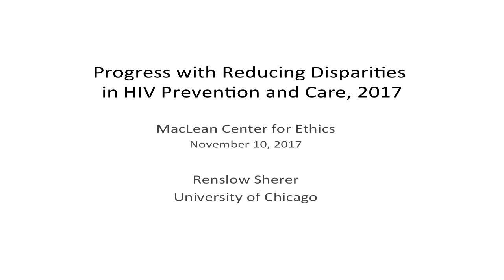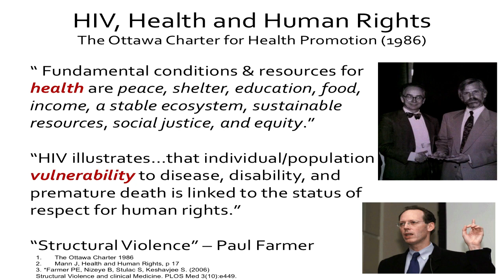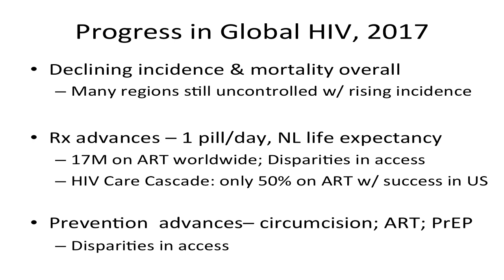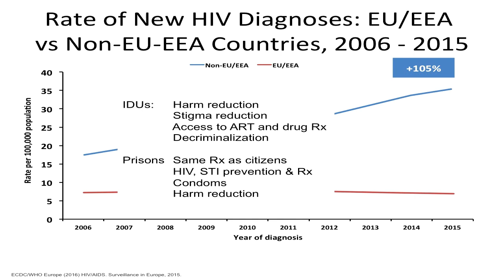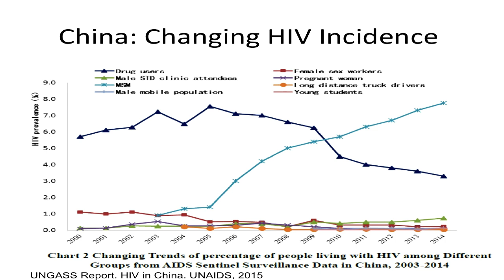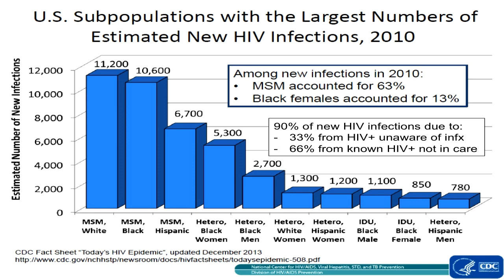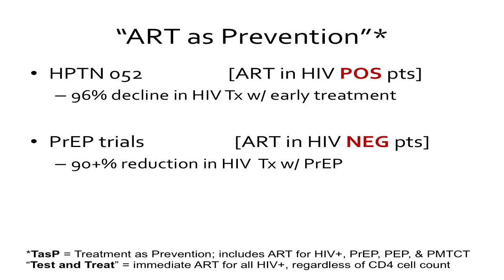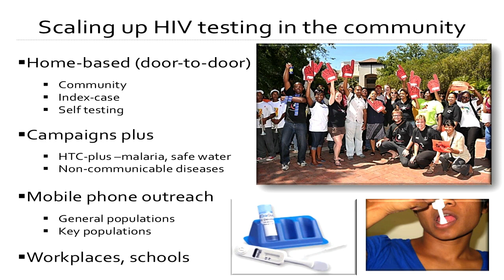Renslow Sherer: "Progress with Reducing Disparities in Global HIV Prevention and Treatment"